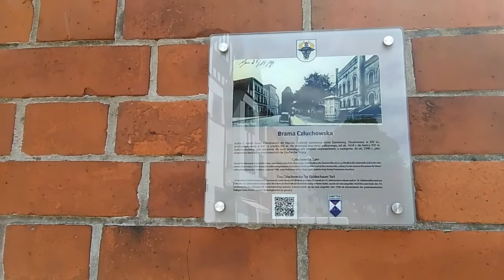Szybka Wycieczka (4) (Chojnice)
Hejka zapraszam do zwiedzania i oglądania